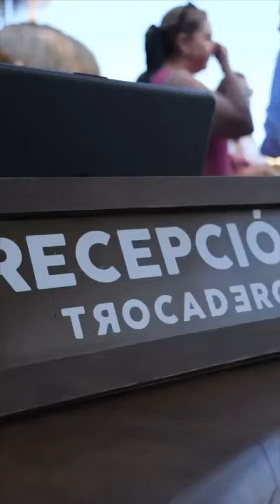Open Golf Trocadero - El Paraiso Golf Club